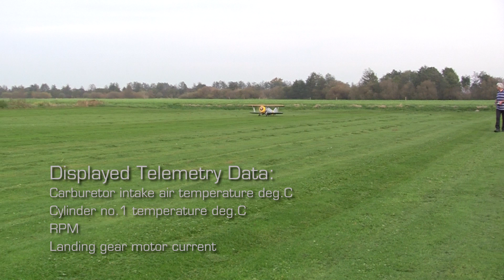Telemetrie Daten Valach VM R5-250 in Grumman F3-F2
Flug der Grumman F3-F2 mit eingeblendeten Telemetriedaten des Valach VM R5-250.

Eingeblendete Daten:
Vergaser Ansaugtemperatur
Zylindertemperatur am Zylinder 1
Drehzahl
Stromaufnahme Einziehfahrwerksmotor

Die Ansaugtemperatur ist um einiges höher als die Lufttemperatur, weil der Vergaser die von den Zylindern und dem Ringschalldämpfer vorgewärmte Luft ansaugt.

Technische Daten:
Motor: Valach VM R5-250
mit gekapseltem Ventiltrieb
und elektrischer Kraftstoffpumpe

Propeller: Fiala 32x14" 3-Blatt
Drehzahl im Stand: 4.400 1/min
Spitzendrehzahl in diesem Flug: 5.940 1/min
Kraftstoff: 1:40 Aral Ultimate 102 mit Valvoline Synpower

Spannweite: 2.800 mm
Startgewicht vollgetankt: 24,75 kg
Tankvolumen: 1 Liter
Fahrwerk elektrisch angetrieben
über Kegelräder und Schneckengetriebe
Ditex Servos
Jeti ControlBox 200
2x LiIon Akkus 2.600 mAh